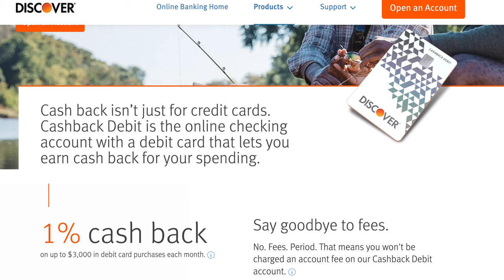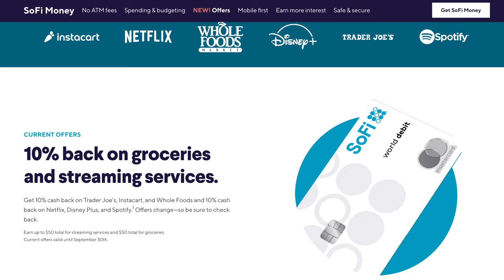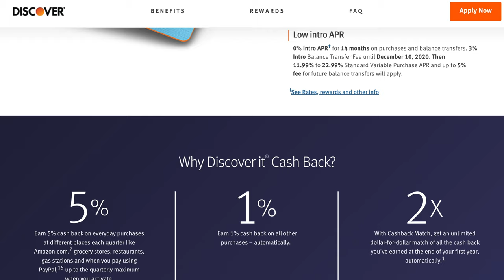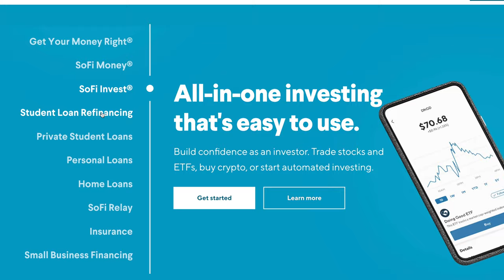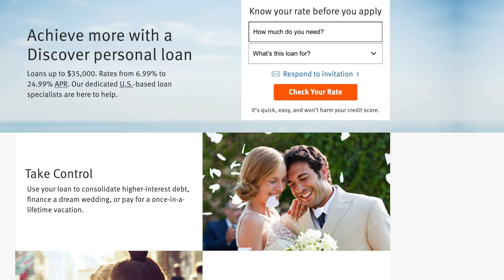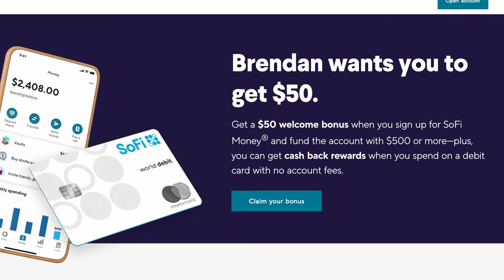SoFi vs. Discover Bank | Online Bank Tournament Finale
SoFi vs. Discover Bank

I don't want to go over the features in detail in this video just because I've covered them so many times in previous videos and I really want to take a deep look at how they compare but here's painfully fast lightning round. SoFi is going to give you no fees, 55,000 free ATMs, 0.25% interest, purchase protection, warranty extension, cashback on a number of subscription services, peer to peer transfers, FDIC insurance up to 1.5 million dollars, access to some amazing budgeting, borrowing, and investing features, amazing customer service five days per week, and the ability to watch the Rams football team and say hey that's my bank.

Discover is also going to give you no fees, access to 60,000 ATMs, 0.7% on your savings account which by the way literally just dropped from 0.95%, peer to peer transfers through Zelle, 1% cash back on up to 3000 purchases each month, money market accounts, CDs, and most importantly the best customer service on planet earth. Alright with that incredibly unproductive lightning round out of the way, we'll take a bit of a different approach to this video and put a magnifying glass on the features that helps each of these banks stand out from the crowd.

Lets first talk about ATMs. I'm not sure if you caught this in that flurry of information earlier but discover claims they offer access to 60,000 free ATMs while SoFi only offers 55,000 which let's be honest is not a huge difference however, keep in mind that SoFi is going to reimburse any ATM fees worldwide on the MasterCard network of ATMs which is pretty widespread so if you use a MasterCard ATM anywhere in the world then you're going to get that ATM fee reimbursed to you since SoFi is partnered with Mastercard and believe me when I say there are a lot of MasterCard ATM's.

So with SoFi you are going to get some limited cash back on things like Disney plus, Spotify, Hulu and I do really like that these are services that people actually use but the amount that you're going to earn from this cash back is probably not going to be as much as the flat 1% cash back that discover is offering on up to $3000 in purchases per month. So remember this basically means that if you're spending at least $3000 a month on your regular everyday purchases then you're going to get 30 bucks a month for absolutely free and that’s on a free to use debit card which is pretty great.

Now onto one of the biggest considerations in my opinion and that is customer service. And look I'll keep this one short, yes so far has fantastic customer service and you won't be disappointed with it but as I've said before discover is just unmatched in this category not only in the banking world but just in general with the world. Discover you're looking at 24/7 US based customer service and this isn't a general call center where you wait 30 minutes just to have your call transferred up the ladder.

Music from Storyblocks Audio